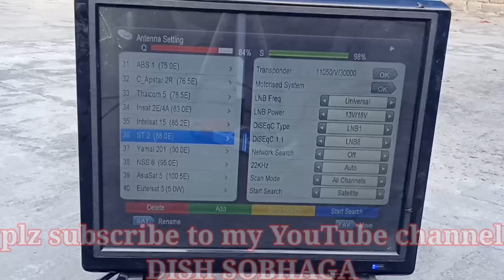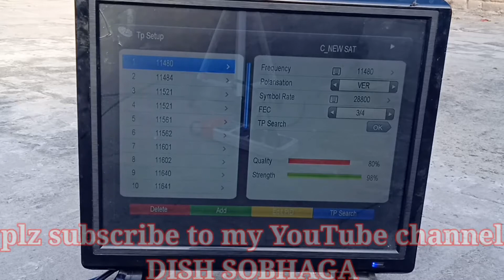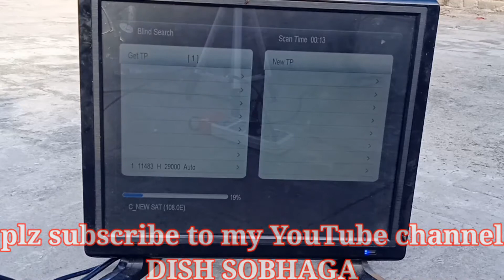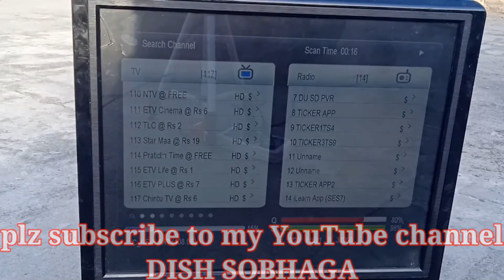Multti LNB 2Fit Dish setting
Airtel 108 East all channel receive side Lnb and Santar ST 2 88 EAST FULL RECEIVE BEST DISH SETTING 2 FEET DISH IN PAKISTAN SARGODHA